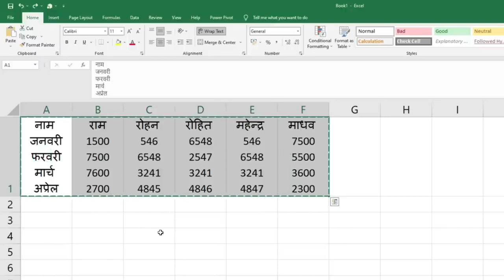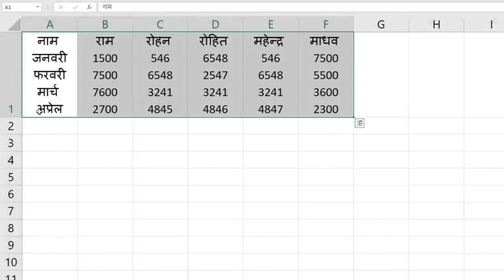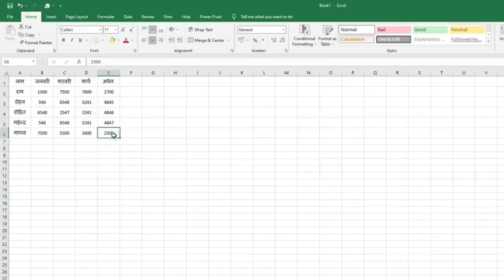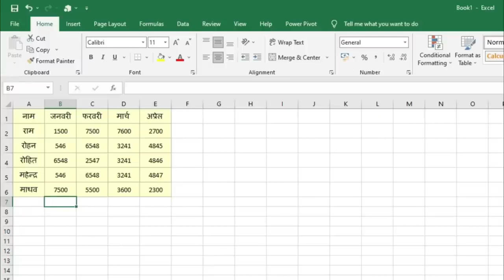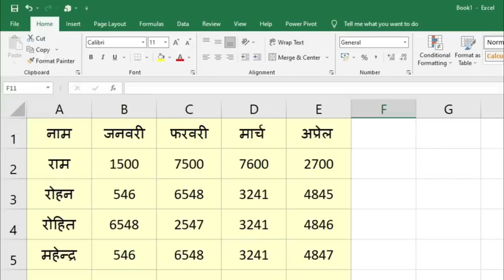OMG 🔥 Best Excel Magic Tricks Hindi | Microsoft Excel best tips and tricks 2022#AV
OMG 🔥 Best Excel Magic Tricks Hindi | Microsoft Excel best tips and tricks
is trick me hum sikhenge ge ki  excel me ghante ka kaam minto me kaise kre
best tips and tricks  agar aap ek office me kaam krte ho to  e video aap ke liye bahut jada important hai agar aap excel user ho
ye aap ke liye useful  yadi aap ghar baithe kaam krte ho